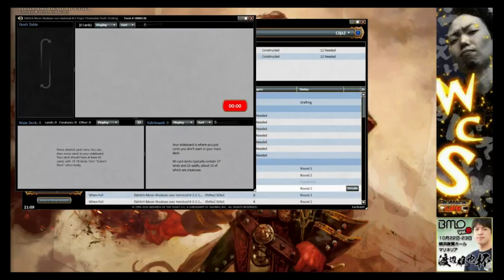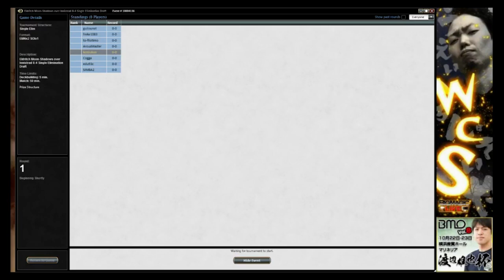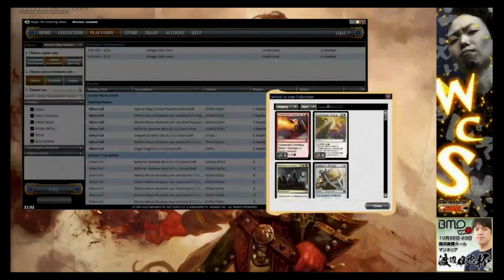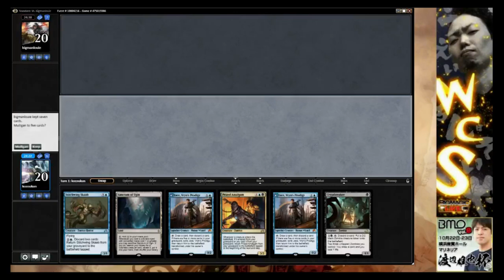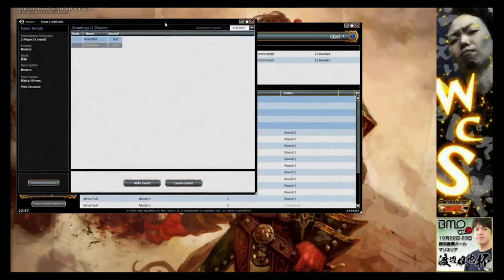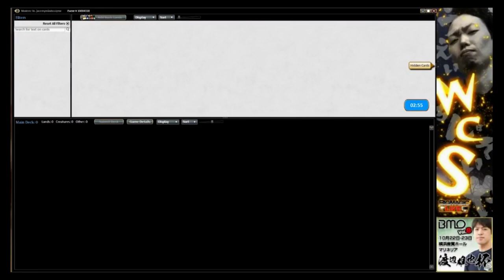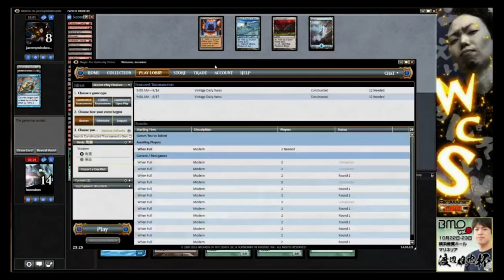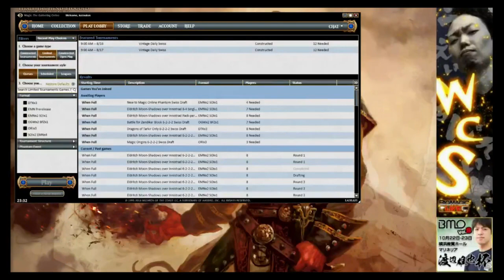【MTG】BIG MAGIC所属プロ 瀧村和幸「瀧村和幸のWCS講座」第9回 ドラフト＆スタンダード＆モダン （2016年8月15日放送）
2016年8月15日にニコニコ生放送にて放送されたBIGMAGIC所属 MTGプロ・瀧村和幸選手の「瀧村和幸のWCS講座」第9回です。

今回はプロツアー『異界月』やデッキ「青黒ゾンビ現出」を振り返りつつ、ドラフト＆スタンダード＆モダンを回します。